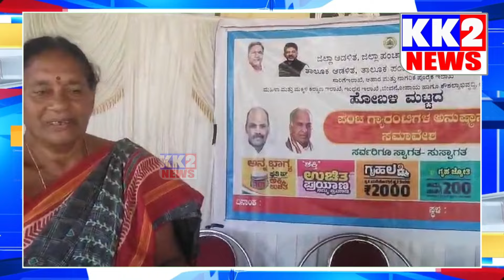@KK2NEWS@ ಹೋಬಳಿ ಮಟ್ಟದ ಗ್ಯಾರಂಟಿ ಸಮಾವೇಶ.. 30/1/2024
ಹೋಬಳಿ ಮಟ್ಟದ ಗ್ಯಾರಂಟಿ ಸಮಾವೇಶ